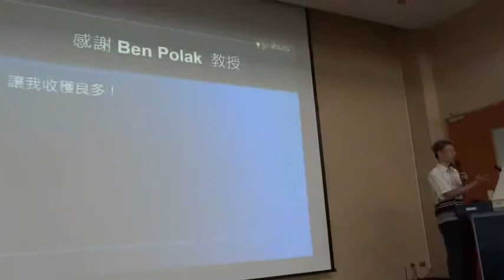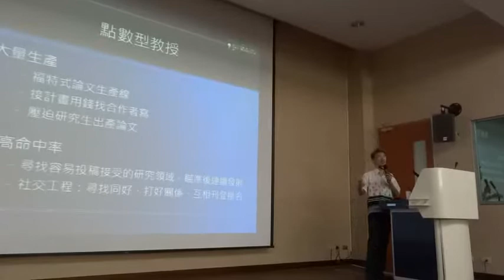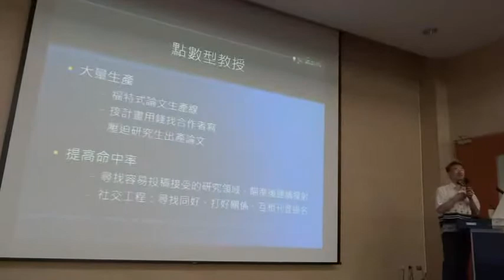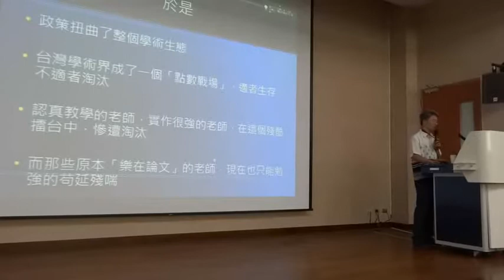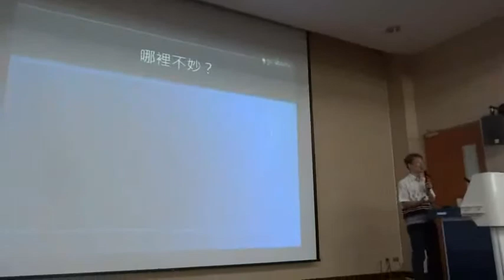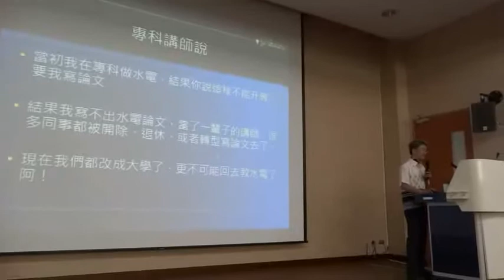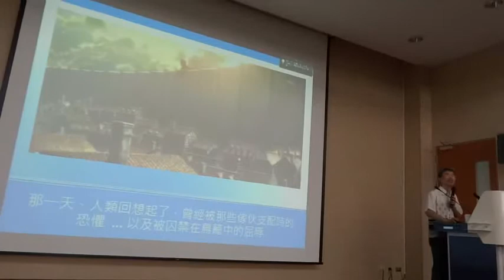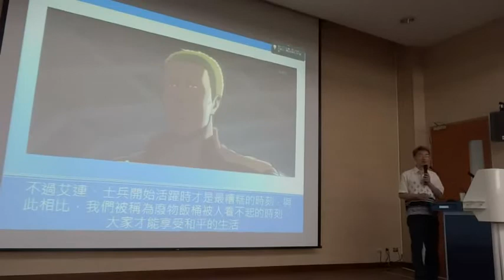網路社群經營與大學教育的困境 6 -- 00009